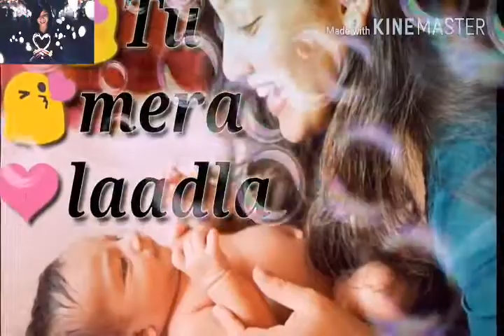I love You Mom and Whatsaap Status Video | 30 Second Status Video